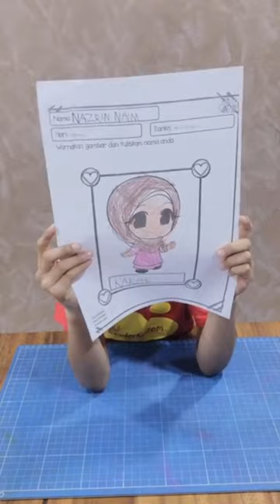Tugasan 5 - Perempuan : Kakak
Tugasan 5